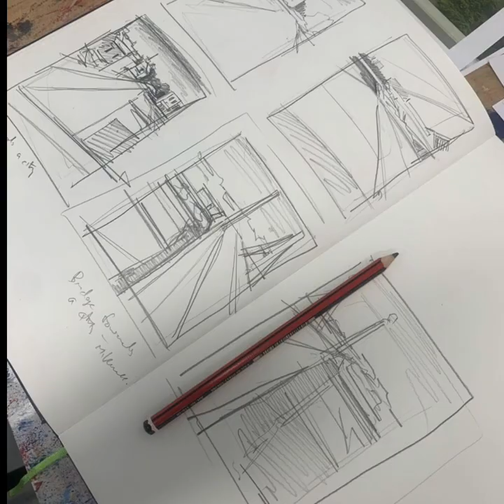145 - Tom Voyce